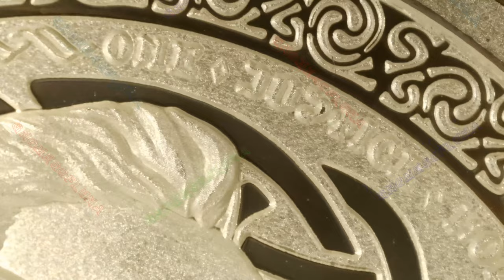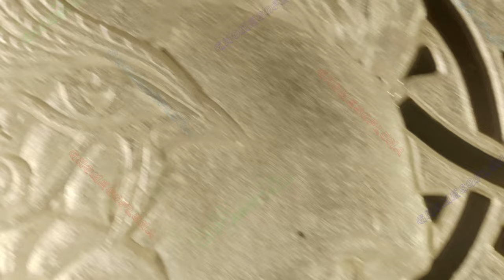The Founder / Conscientia #54 / Silver Shield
Year: 2023
Title: The Founder
Series: Conscientia #54
Mint: Golden State Mint
Mintage: 377
1oz Silver Proof

One Truth For Them All
One Justice For Them All
One Coin To Rule Them All